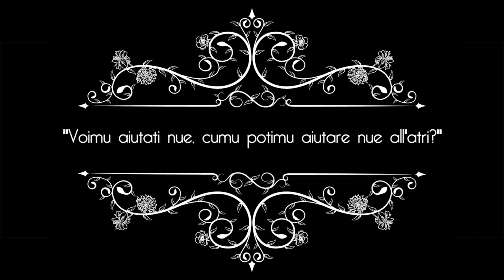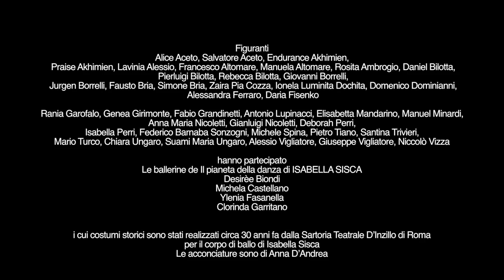Sabatum Quartet - JAMU - Videoclip Ufficiale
Credits:
Regia: DANILO AMATO
Direttore della fotografia: STEFANO SINOPOLI
Assistenti alla regia: LUISA CAIRO e JASMINE BIONDI
Montaggio e color: STEFANO SINOPOLI
Segretario di produzione: SALVATORE PERCIASEPE

Location Manager: MARA ALESSIO
Storyline: DANILO AMATO e LUISA CAIRO
Grafica Main Titles e Didascalie: MARIA VALENTINI
Costume Designer: GRAZIELLA SIRIANNI
Trucco: MIRIAM LUNA

Realizzato dalla: ART HERO PRODUCTION

con

i SABATUM QUARTET
Roberto Bozzo
Triestino Marrelli
Antonio Ungaro
Cislegno Ungaro
Michele Petrone
Rosa Mazzei
Massimo Morrone
Ivan Nardelli
Giovanni Altomare

e con

Ilaria Curdo
Gianpiero Morrone
Danilo Aloe
Enzo Merenda

Figuranti
Alice Aceto, Salvatore Aceto, Endurance Akhimien,
Praise Akhimien, Lavinia Alessio, Francesco Altomare, Manuela Altomare, Rosita Ambrogio, Daniel Bilotta, Pierluigi Bilotta, Rebecca Bilotta, Giovanni Borrelli, Jurgen Borrelli, Fausto Bria, Simone Bria, Zaira Pia Cozza, lonela Luminita Dochita, Domenico Dominianni,

hanno partecipato

Le ballerine de II pianeta della danza di ISABELLA SISCA:
Desirèe Biondi;  Michela Castellano; Ylenia Fasanella; Clorinda Garritano

i costumi storici sono stati realizzati circa 30 anni fa dalla Sartoria Teatrale D'Inzillo di Roma
Il corpo di ballo di Isabella Sisca
Le acconciature sono di Anna D'Andrea

Coro bambini: Lavinia Alessio; Simone Bria; Zaira Pia Cozza; Federico Barnaba Sonzogni; Alessio Vigliatore

Si ringrazia per le location: Teatro dell'Acquario di Cosenza
La Barberia di Altomare Francesco di Rogliano (CS)
Hotel Palace Savuto di Malito (CS)
Bar Belvedere dei F.lli Trocini di Rogliano (CS)
Scuola di danza II pianeta della danza di Isabella Sisca di Cosenza
Si ringrazia inoltre:
L'Amministrazione Comunale di Belsito (CS)
Associazione Musicale Arteneó
Musik SQool
Cooperativa Sociale Atlante, soggetto gestore del progetto SPRAR di Belsito (CS) Giovanni Bombino
Hosteria Del Belsito di Mimmo De Cicco di Belsito (CS)
Hotel Bruni Snc di Mangone (CS)
Pizzeria Risto di Santo Stefano di Rogliano (CS)
Studio Kappa di Carmelo Labate
Markomix Service
Specchi Opposti Service
Spotchannel
RLB

Pasta Forte
Caffè Arnone
Calzature Del Viale
F.lli Cozza Legname
Autofficine Brusco
De Luca Strumenti Musicali
Apostolato Group
I Fans Club Sabatum Quartet

Eros Leale, Miriam Luna, Alessia Bruno, Gianni Guido, Giovanni Aiello, la famiglia Vigliatore, Antonio Gaudio, Egidio Bevilacqua, Walter Rose, Roberto Arcuri, Cosimo Guglielmello, Albino Carli,
William Lo Celso, Raffaele Cozza Tonino Brusco, Giovanni Giovene, gli allievi della Musik SQool, Tony Serravalle, Vincenzo Rota, Ippolito Spadafora,
Angelo Arci, Marco Tiesi, Franchino Perri, Gino Sicilia, Mimmo De Cicco, Fausto Bria, Chiara Ungaro, Daniela Tripodi

Mastering: Michele Marmo - Studio Centro Musicali - Andria (BT)
Immagine e Comunicazione: MediaPartner
dedicato a MIMMO CRISTIANI

Testo: JAMU

Musica e testo di: R. Bozzo – T.G. Marrelli

Chissa è na terra duve c'è natura,
duve du  mare u sule nascia e mora,
c'è gente chi chi t'aspetta e te cucina,
l'adduru du mangiare sta finu a matina.

Dicianu ca li miagli su partuti,
ma tanti figli su puru venuti,
certi ca su restati su pentuti,
ma tanti atri sinne su preiati.

Chissa è na terra duve un manca nente,
u lupu u bergamotto e a bella gente,
de tanta storia poco s'è parratu,
ppe tutta ssa bellizza un s'è sprecatu jatu.

È l'ura de gridare a tuttu u munnu
ca chissu è nu giardinu de culuri,
giganti mari e munni de vidire
Si veni ppe na vota un tinne vu cchiu jire.

Jamu, ca chissu è nu giardinu de culuri.

CRISTIANI MUSIC ITALY
76123 ANDRIA | BT